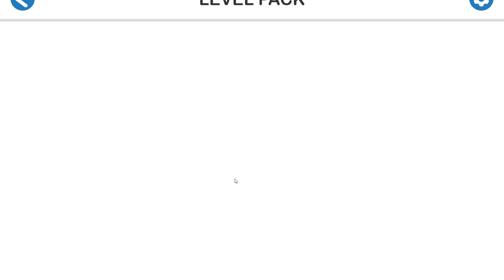LineMaze 58 | PC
Casual
Puzzle
Solitaire
2D
Singleplayer
Steam